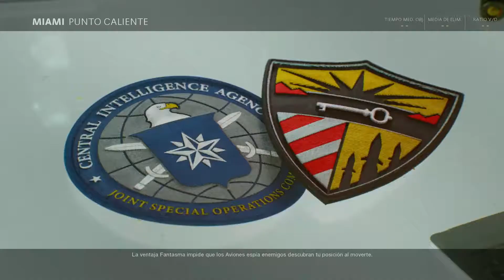Call Of Duty Cold War Modern Warfare Warzone #2 [ Call Of Duty Cold War ] Gameplay